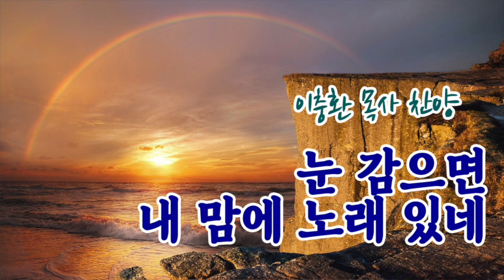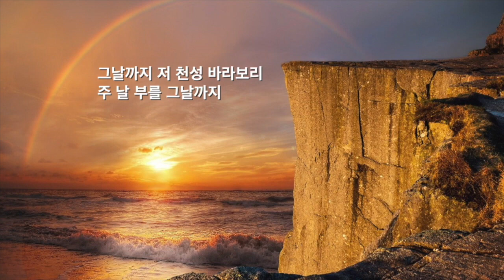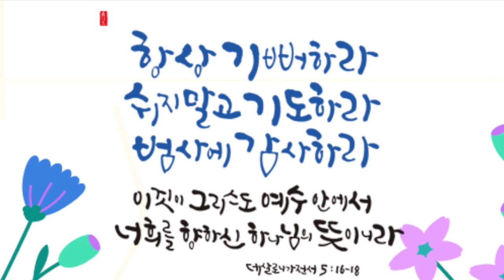01/27/2023[금요일] 타코마교회 양영재 목사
하나님의 섭리에 굴복하는 믿음/10강
히브리서 11강 강해
양영재 목사
워싱턴 타코마교회 양영재 목사